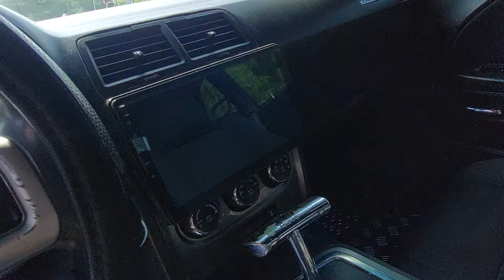BONITO MUSTANG EN VENTA EN AUTOTIANGUIS JUAN PABLO SEGUNDO HOY DOMINGO 11 DE AGOSTO.